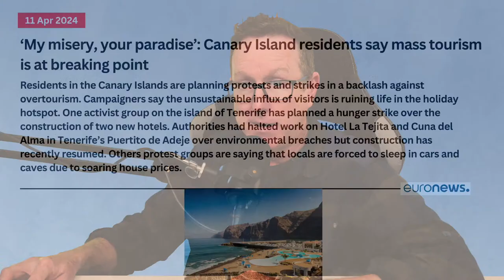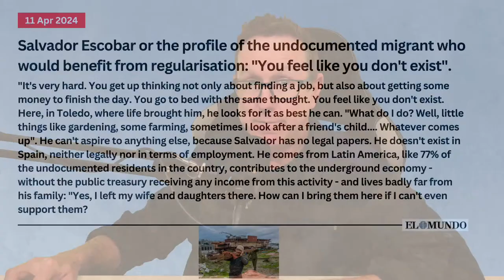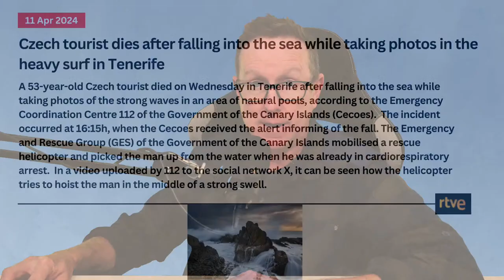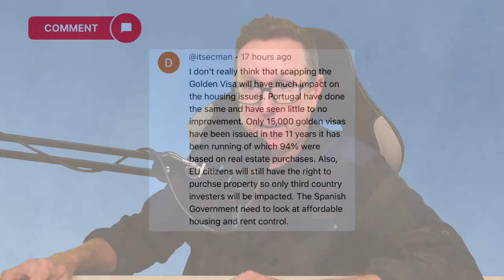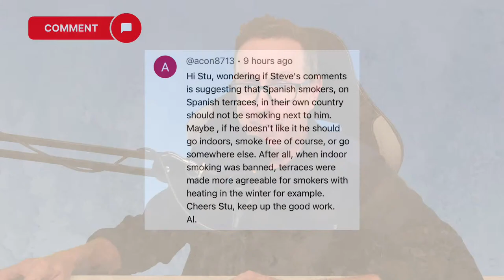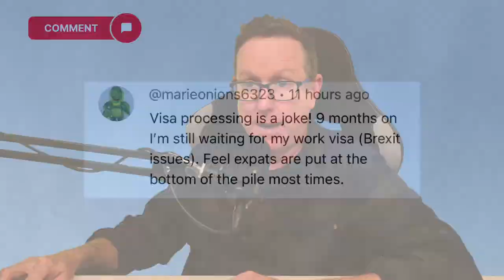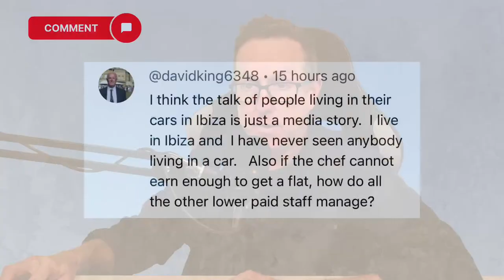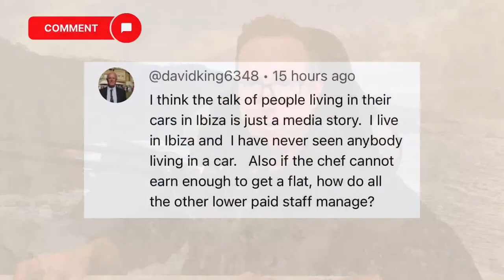Spain update - At Breaking Point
Spain update and the anti-tourism sentiment in the Canary Islands has reached breaking point with one group of protesters planning a hunger strike.